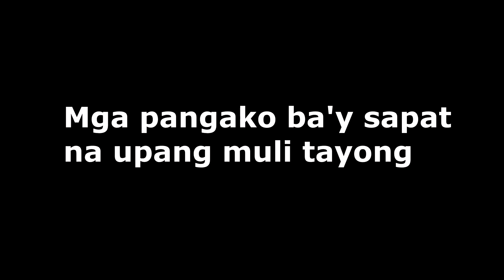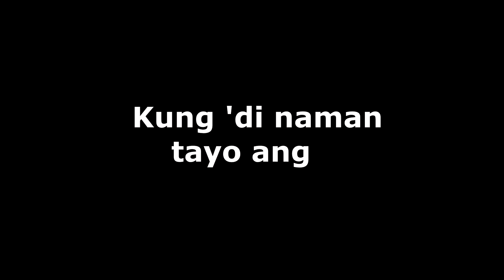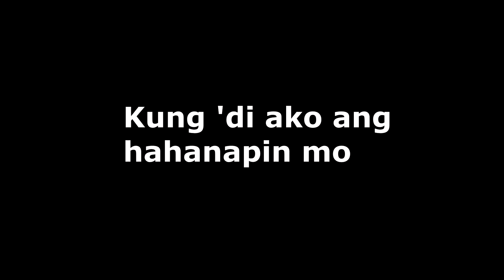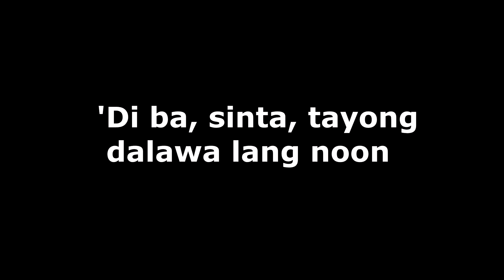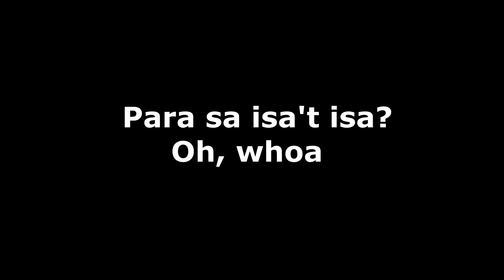Pagsamo - Arthur Nery (Acoustic Karaoke)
Arthur Nery Pagsamo Acoustic Karaoke

Kung bibitaw nang mahinahon, ako ba'y lulubayan ng ating
Mga kahapon na 'di na kayang ayusin ng lambing?
Mga pangako ba'y sapat na upang muli tayong
Ipagtagpo ng hinaharap?
Ba't pa ipapaalala?
'Di rin naman panghahawakan
Ba't pa ipipilt
Kung 'di naman (kung 'di naman) tayo ang
Para sa isa't isa?
'Di ba, sinta, tayong dalawa lang noon
Para sa isa't isa? Oh, whoa
Ba't 'di sumang-ayon sa atin ang panahon?
Siguro nga'y wala nang natira sa mga sinulat mo na para sa 'kin
Alam kong luha ang bumubura ngunit hayaan mo na lang
Walang saysay ang panalangin ko kung 'di ako ang hahanapin mo
Kahit sigaw pa ang pagsamo ko sa 'yo, bakit 'di mo dama 'to?
Ba't pa ipapaalala?
Ba't pa ipipilt
Para sa isa't isa (sa isa't isa)
'Di ba, sinta, tayong dalawa lang noon (tayo, tayo)

(All covers/acoustic songs on my YouTube Channel are performed by me alone)